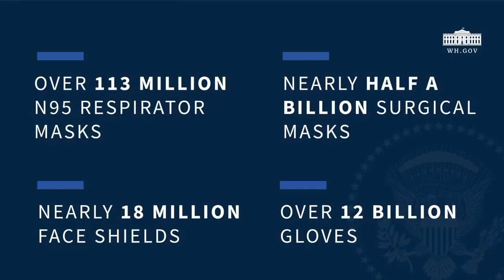Israel TV Network - World News ( JewishNetworkTV IsraelTVNetwork )302